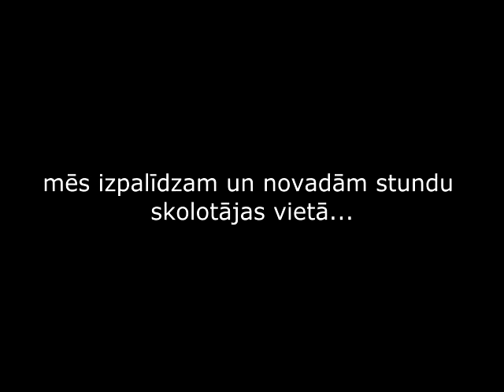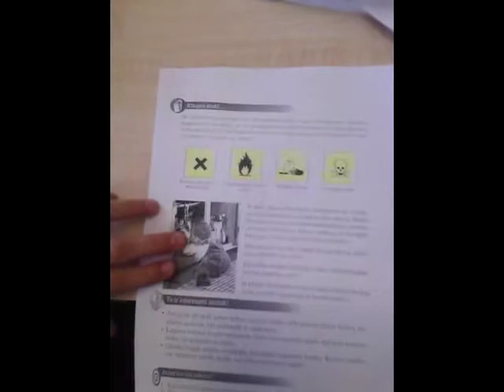"Krimuldas vidusskola 7b klase"